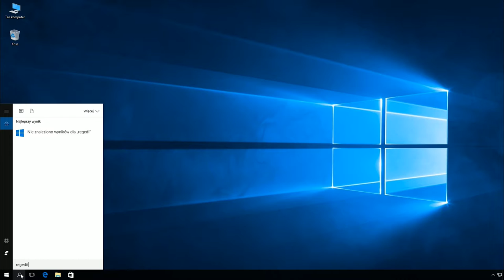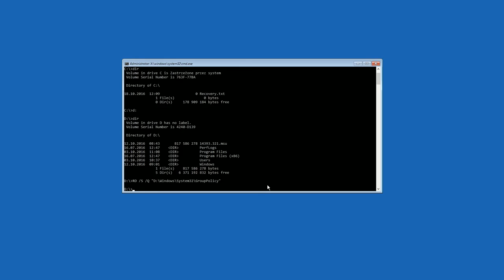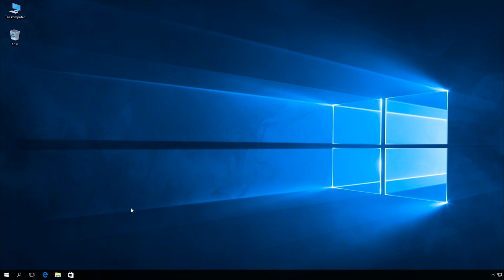Windows 10: Resetowanie lokalnych zasad grup ustawionych przy użyciu przystawki GPO.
Polecenie użyte na filmie:
RD /S /Q "X:\Windows\System32\GroupPolicy"
gdzie X to litera dysku zawierająca system Windows 10.